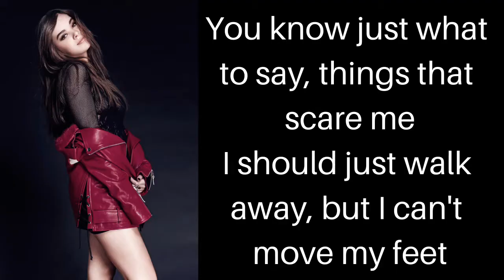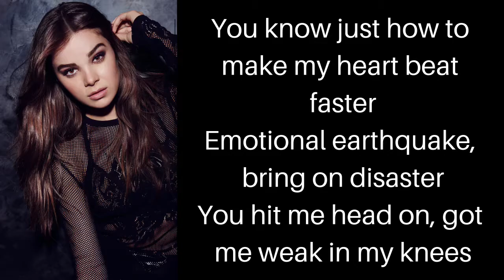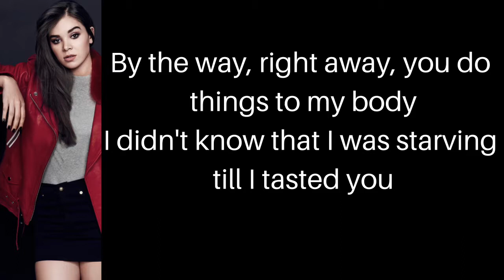Hailee Steinfeld - Starving | Lyric Video.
Lyric video for Hailee Steinfeld Starving.

I am a Libra, Songwriter, Music Lover, Author, and owner of Lunar Girl.